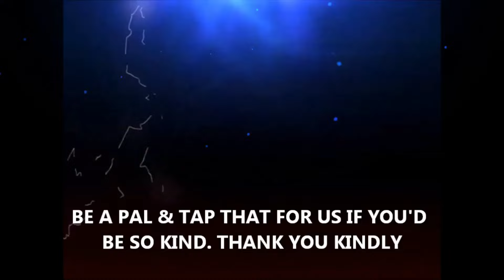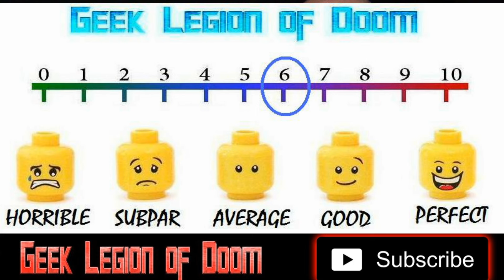DEATH WHISPERER ( 2023 Nadech Kugimiya ) aka TEE YOD ธี่หยด Demonic Possession Horror Movie Review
1972: In a village far from civilisation in Kanchanaburi province, a farmer has a family with six children including three sons, Yak, Yos, Yod, and three daughters, Yad, Yam and Yee, respectively.

Suddenly, a young girl in the village dies under mysterious circumstances. Soon after, the three daughters encounter a mysterious and ghostly woman in a black dress on the way from home to school.

Not long after, Yam becomes ill with strange symptoms. Her expression changed into a frightening one. Along with the eerie sounds that Yad heard in the middle of the night. It is a repeated, “Tee Yod, Tee Yod”. When the family faces this mysterious supernatural threat former soldier and hot-blooded eldest son, Yak, must return home to solve all the problems…